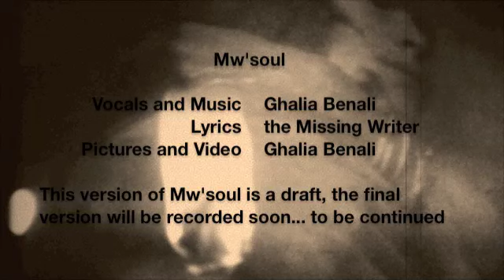Ghalia Benali 2012/ Mw'soul / موصول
first Impro on the text of َAbdalla Ghoneem (the missing writer)
a draft, final version will be recorded in a Church in Antwerpen end 2012